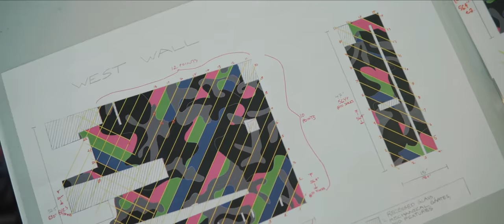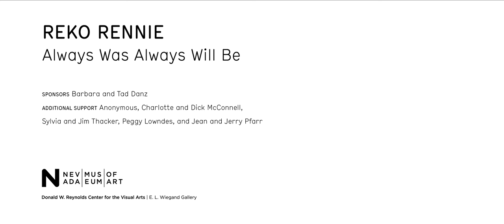Reko Rennie: Always Was Always Will Be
Artist Reko Rennie explores his Aboriginal identity through a broad array of media, including spray paint, prints, sculpture, paste-ups, light projections and site-specific installations. Through his art he provokes discussion surrounding Indigenous culture and identity in contemporary urban environments. Largely autobiographical, his commanding works combine the iconography of his heritage with stylistic elements of graffiti.

In Australia, "Always Was Always Will Be" is a familiar and important protest chant, often used by Aboriginal people in demonstrations. The phrase adapted by Rennie as the title of this site-specific mural serves as a reminder that Australia was, and always will be, Aboriginal land. Says the artist, “It’s an important reminder, and also an acknowledgment to the communities of the Washoe, Paiute, and Western Shoshone, who call the Great Basin home.”

Reno-based mural artist Erik Burke assisted Rennie with the realization of "Always Was Always Will Be" at the Nevada Museum of Art in October 2019. This was Rennie's first commission by a Museum in the United States.

Video by Tweaking Reality Studios